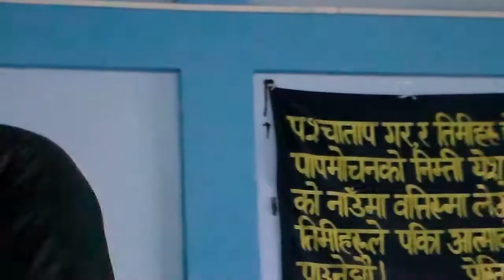Stanley speaks, Sanjit translates, Tukvar h